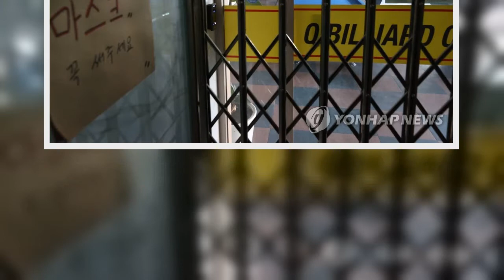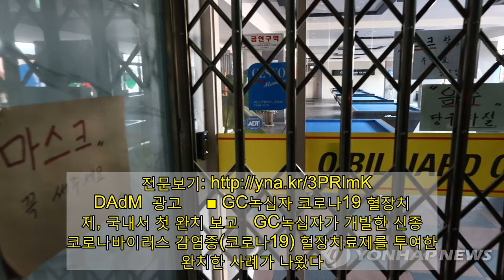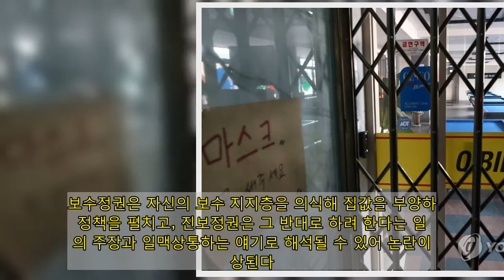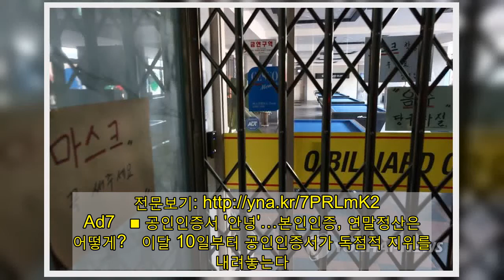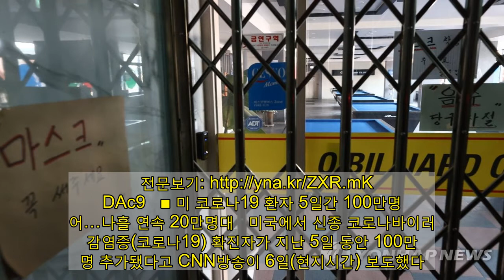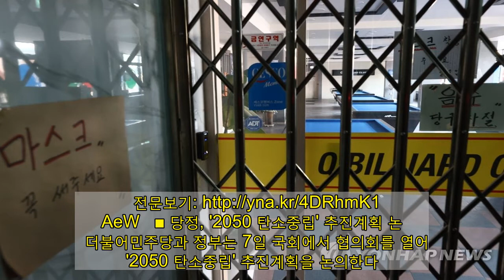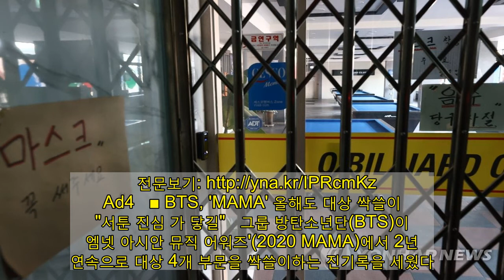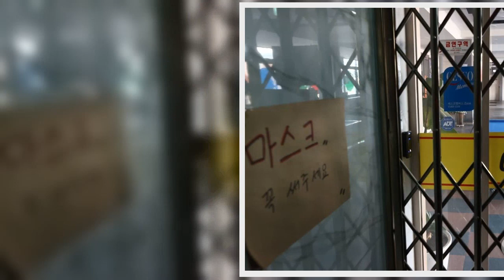[연합뉴스 이 시각 헤드라인] - 08:00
■ 오늘도 600명 안팎 나올듯…수도권 2.5단계 시행, 확산세 잡힐까   국내 신종 코로나바이러스 감염증(코로나19) '3차 대유행'이 무서운 기세로 확산하고 있다. 지난달 초순까지만 해도 100명 안팎에 머물던 신규 확진자 수는 중순부터 200명대로 올라서더니 300명대→400명대→500명대를 거쳐 600명대까지 급격히 치솟았다. 특히 평일 대비 검사 건수가 8천 건 이상 줄어든 주말에도 확진자가 600명 선을 넘어서고, 양성률이 4%대까지 치솟는 등 유행 상황을 보여주는 각종 지표가 연일 악화하고 있다.    전문보기 광고   ■ GC녹십자 코로나19 혈장치료제, 국내서 첫 완치 보고   GC녹십자가 개발한 신종 코로나바이러스 감염증(코로나19) 혈장치료제를 투여한 뒤 완치한 사례가 나왔다. 6일 GC녹십자에 따르면 지난 9월 코로나19로 확진된 70대 남성이 칠곡 경북대학교병원에서 GC녹십자의 혈장치료제를 투여받은 후 완치 판정을 받았다. GC녹십자는 코로나19 완치자의 혈장에서 면역원성을 갖춘 항체를 분획해 만드는 혈장치료제 'GC5131A'을 개발하고 고위험군 환자를 대상으로 임상 2상 시험을 하고 있다.   전문보기 ■ 변창흠 "고령자 보수정당 지지는 주택 가치상승 기대 때문"   변창흠 국토교통부 장관 후보자가 과거 저서에서 고령자의 보수정당 지지율이 높은 것은 (보수정당이) 개발사업과 규제완화를 추진해 자신의 주택 자산 가치를 올릴 수 있다고 기대하기 때문이라고 언급한 것으로 나타났다. 보수정권은 자신의 보수 지지층을 의식해 집값을 부양하는 정책을 펼치고, 진보정권은 그 반대로 하려 한다는 일각의 주장과 일맥상통하는 얘기로 해석될 수 있어 논란이 예상된다.   전문보기 ■ 종부세 부부공동명의 매년 9월 고령·장기공제로 변경 허용   앞으로 부부 공동명의 1주택자는 매년 9월 고령자·장기보유 공제가 적용되는 단독명의 방식으로 종합부동산세를 매겨달라고 변경 신청할 수 있게 된다. 일반적으로 고령자·장기보유 공제가 적용되는 단독명의 방식이 부부 공동명의보다 유리해지는 시점에 1회 종부세 과세 방식을 갈아타게 될 것으로 보인다. 7일 기획재정부에 따르면 최근 국회를 통과한 종부세법 개정안에 이런 과세 방식 변경 방안이 담겨 있다.    전문보기 ■ 오늘 법관대표회의…`판사 사찰' 안건 채택 여부 주목   전국 법관 대표들의 회의체인 법관대표회의에서 대검찰청의 `판사 사찰' 의혹 문건이 정식 안건으로 논의될지 주목된다. 각급 법원에서 선발된 대표 판사들이 사법부 현안을 논의하는 법관대표회의가 7일 오전 10시 신종 코로나바이러스 감염증(코로나19) 영향으로 온라인에서 화상 연결 방식으로 열린다.    전문보기 ■ 여당, 공수처법 단독의결 추진…여야 원내대표 막판 협상 주목   고위공직자범죄수사처(공수처)법 개정을 둘러싼 여야의 대치가 7일 분수령을 맞는다. 국회 법사위는 이날 오전 법안심사제1소위를 열고 야당의 '비토권'을 무력화하는 내용의 공수처법 개정안을 심의한다. 더불어민주당은 이날 소위에서 개정안을 의결한 뒤 법사위 전체회의를 거쳐 9일 국회 본회의에서 통과시키겠다는 방침이다.   전문보기 ■ 공인인증서 '안녕'…본인인증, 연말정산은 어떻게?   이달 10일부터 공인인증서가 독점적 지위를 내려놓는다. 공인인증서의 명칭은 '공동인증서'로 바뀐다. 앞으로는 공공기관에서 공인인증서 대신 다양한 민간업체의 전자서명 서비스로 신원을 확인할 수 있다. 은행을 방문하지 않아도 비대면으로 신원을 확인할 수 있고, 내년 초 근로자 연말정산에서는 공인인증서 대신 카카오페이나 패스 등 민간업체의 인증서를 쓸 수 있다.    전문보기 ■ 미 코로나19 환자 5일간 100만명 늘어…나흘 연속 20만명대   미국에서 신종 코로나바이러스 감염증(코로나19) 확진자가 지난 5일 동안 100만 명 추가됐다고 CNN방송이 6일(현지시간) 보도했다. CNN은 존스홉킨스대학 자료를 인용해 이달 1일부터 5일까지 미국에서 100만882명의 신규 환자가 발생했다고 전했다. 총 확진자는 1천450만 명 이상이며 총 사망자는 28만199명이다.   전문보기 ■ 당정, '2050 탄소중립' 추진계획 논의   더불어민주당과 정부는 7일 국회에서 협의회를 열어 '2050 탄소중립' 추진계획을 논의한다. 당정은 이날 회의에서 2050년까지 탄소중립(실질적 탄소 배출량을 '0'으로 만드는 것) 달성을 위한 구체적 실행전략 등을 논의할 예정이다. 회의에는 민주당 김태년 원내대표와 한정애 정책위의장, 윤후덕 기획재정위원장, 이학영 산자중기위원장, 송옥주 환경노동위원장, 김영진 원내수석부대표 등이 참석한다.   전문보기 ■ BTS, 'MAMA' 올해도 대상 싹쓸이…"서툰 진심 가 닿길"   그룹 방탄소년단(BTS)이 '엠넷 아시안 뮤직 어워즈'(2020 MAMA)에서 2년 연속으로 대상 4개 부문을 싹쓸이하는 진기록을 세웠다. 방탄소년단은 6일 엠넷이 생중계한 'MAMA'에서 지난해에 이어 올해도 '올해의 가수', '올해의 노래', '올해의 앨범', '월드와이드 아이콘 오브 더 이어'(Worldwide Icon of the Year)까지 대상 4개를 전부 가져갔다.